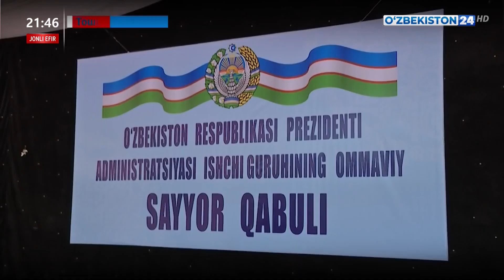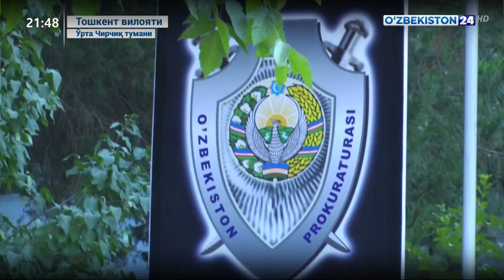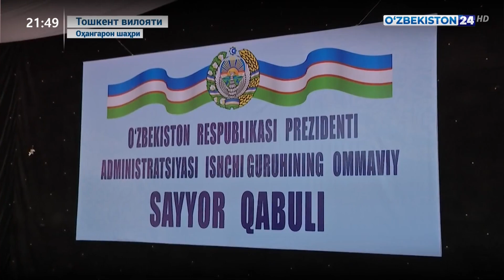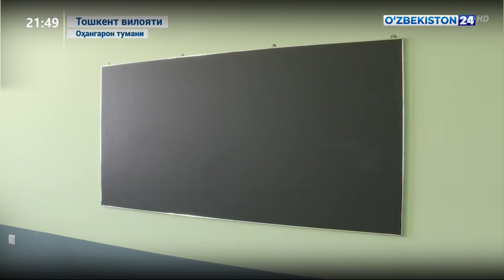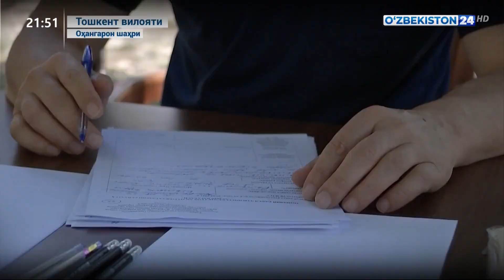Ҳудудларда бўлиб ўтаётган оммавий қабуллар